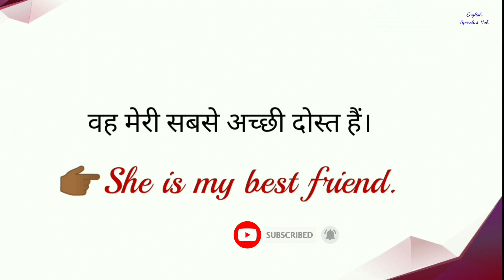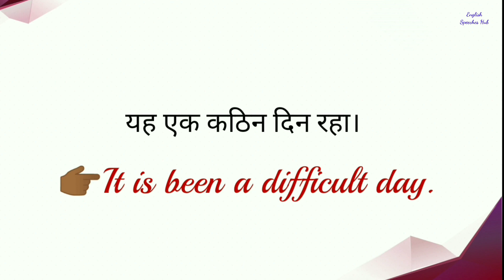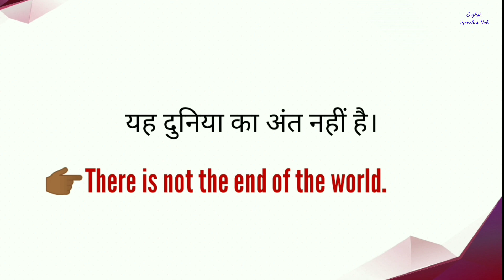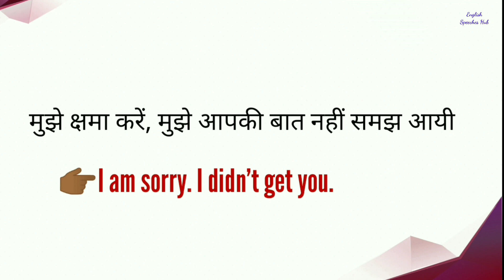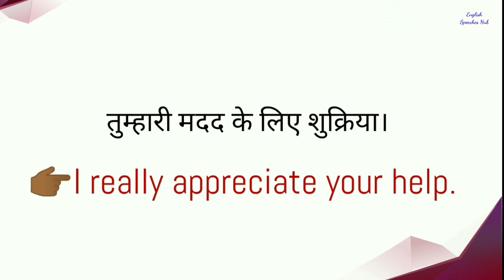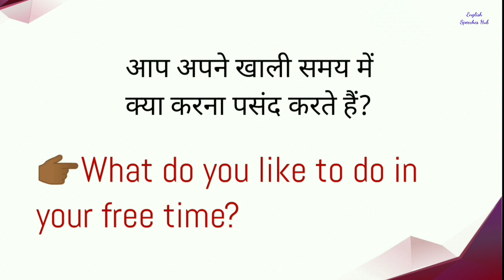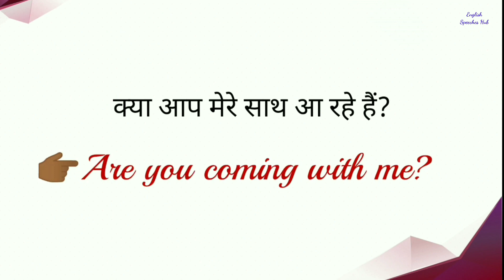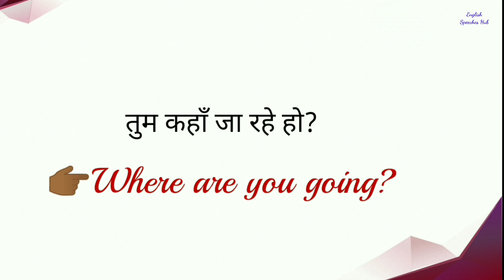Advance English Structure Daily Use| Advance English Speaking Structure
Daily use English sentences in Hindi/Spoken English/ रोज़ बोले जाने वाले English के sentences

Daily Use Short Sentences for Spoken English/Hindi to English Translation/Imperative Sentences

97 रोजाना बोले जाने वाले daily use English sentences | spoken English sentences | learn English 2021

Advance English Structure Daily Use | Advance English Speaking Structure | Daily Use English Structure with English Speeches Hub by Anil Bhogade

Memorize advance english structure for english speaking practice. With the help of Structure you can learn English speaking very soon

With the help of daily use english structure, many people are learning to speak in English and you can also learn. so memorize advance english speaking structure and speak english fluently

Advance english speaking structure daily use sentences for spoken english

advance english structure by reading connection two
advance english sentence structure for speaking practice